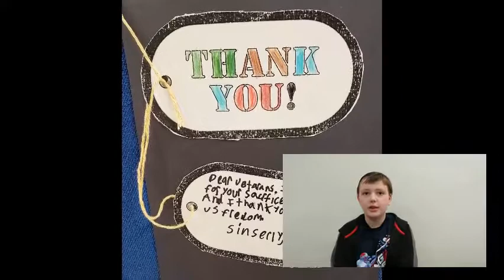2021 Salute to Veterans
Join our students as they salute our veterans for Veterans Day.